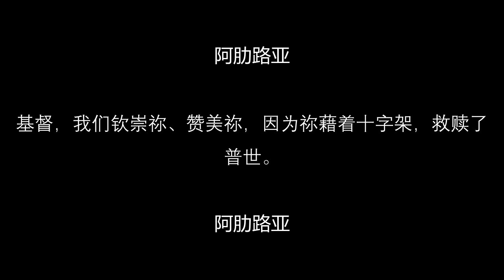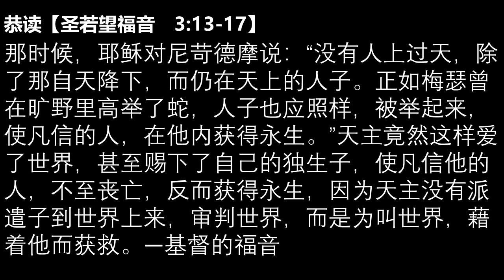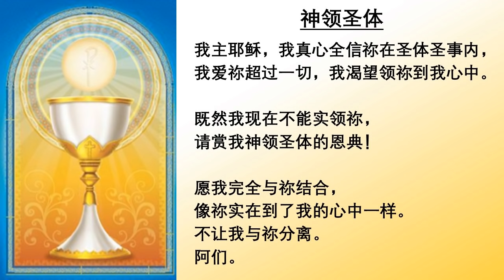2021.9.14 主徒会.马帅神父主祭 Mandarin Mass celebrated by Fr Mark, CDD